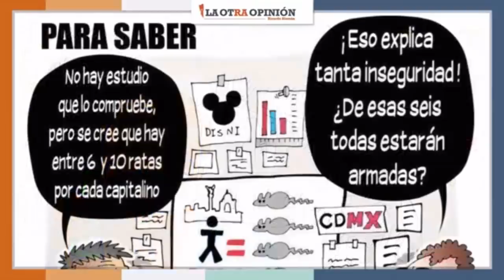Embajador tira la cartilla moral | Memes